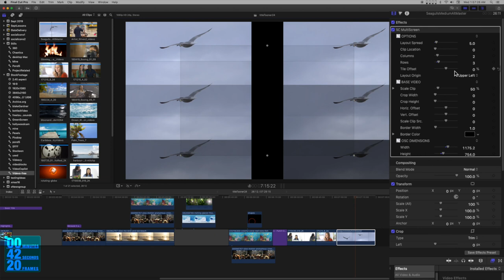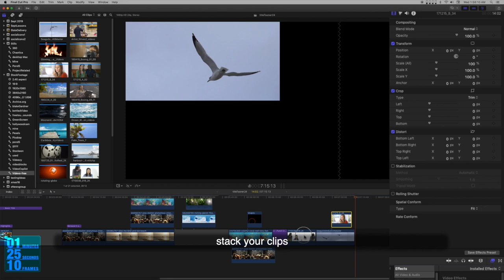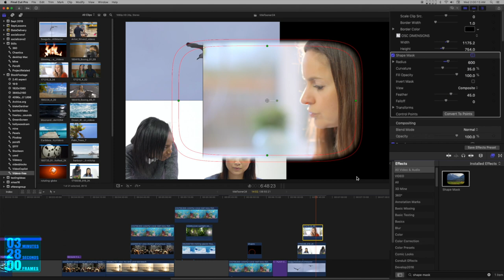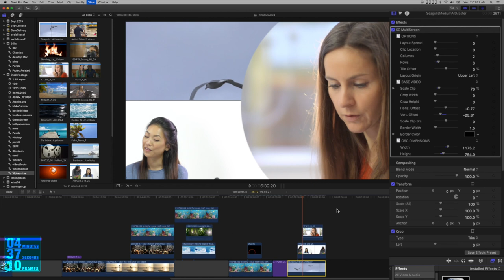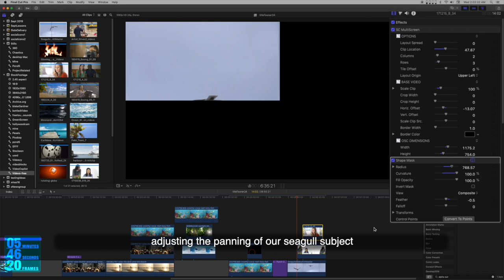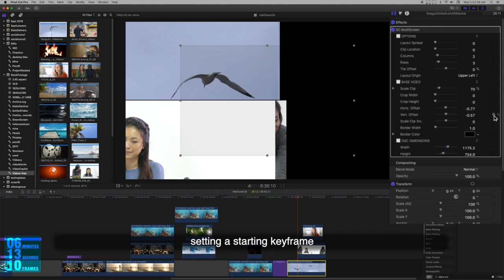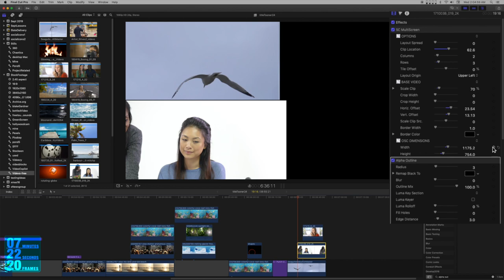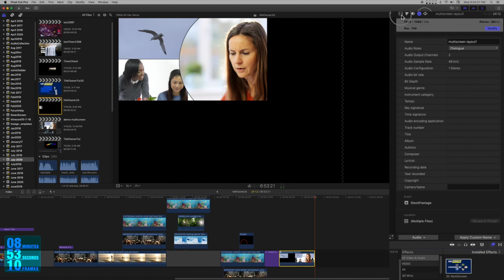Tutorial: an easy advanced layout for SC Multiscreen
This tutorial was done at a slow pace so that the original person it was intended for could follow along. I've cleaned it up and provided titling to help make it even easier to follow.

This tutorial demonstrates an advance video clip layout technique using SC Multiscreen. It's only 3 clips, but uses Shape Mask-ing to form a circular clip. The tutorial outlines some important considerations like using a 2x3 grid layout only to use the upper left, middle right and lower left screen positions.

Also demonstrated is keeping the subjects within their space by animating the "panning"; how to use Layout Spread; Clip Location; using a compound clip to fit a layout within another layout; etc.

If using FCPX's Synchronize Clips feature, you can use SC Multiscreen inside the Synchronize Clip timeline, and also use SC Multiscreen on the Synchronize Clip container in the Storyline to fit it into a layout position.

Also included in this clip is the use of Alpha Outline (another product) although this can be substituted with a Shape generator (Circle Outline) and a new "Timecode" clock that is frame accurate for all whole frame rates supported by FCPX. (Fractional framerates are ***obsolete*** — there is simply no need for them anymore!)